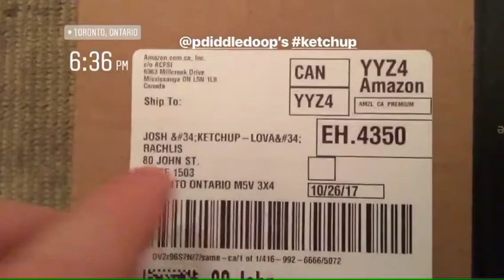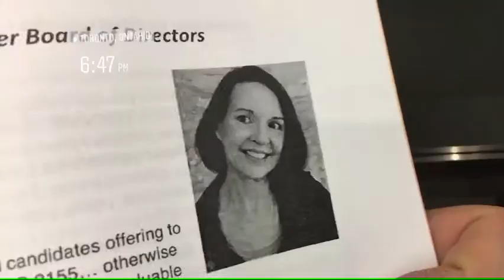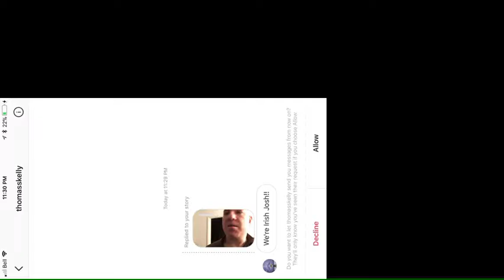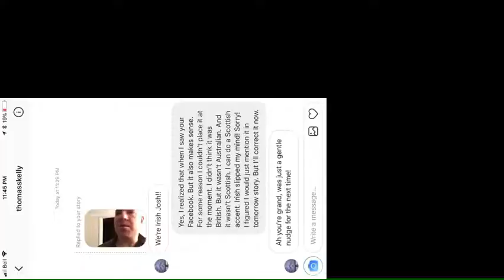My neighbours are Irish! | Vlog | 2017-10-26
JoshRachlisVlogs Thurs, Oct 26: Pauline Bond’s ketchup arrived (but I didn’t open the box), I went to my condo AGM and condo wine club, and my neighbour got mad because in my Instagram Story I couldn’t specifically identify his accent. He’s Irish, ok? Everyone happy now?!